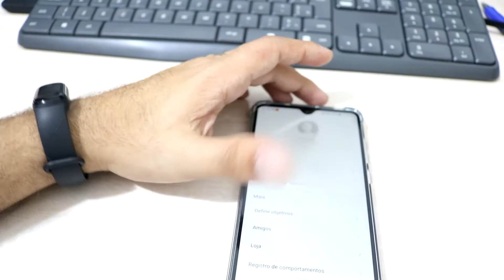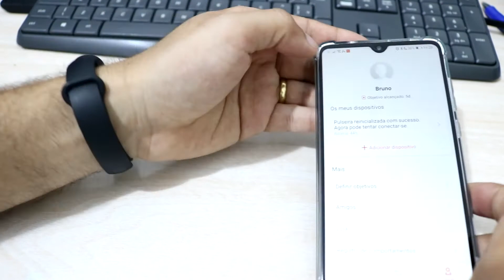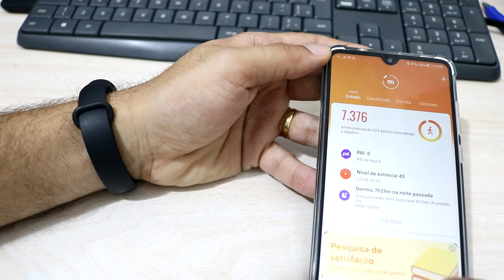Mi band parou de notificar! Como resolver! ( Mi Band 5 )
Mi band parou de notificar! Veja como resolver!